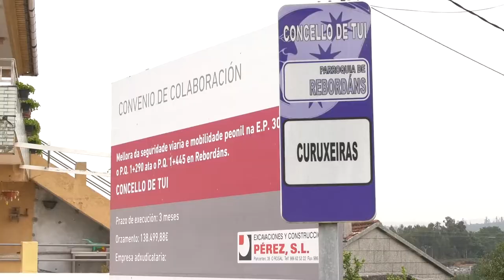Remate das obras na estrada EP3001 en Rebordáns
A presidenta da Deputación, Carmela Silva, e o alcalde de Tui, Enrique Cabaleiro, presentan a intervención na estrada EP-3001 que dá ao tránsito peonil un espazo seguro de mobilidade.